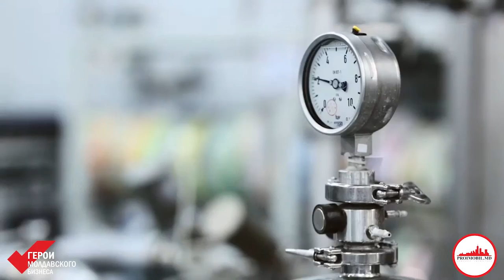Кто такой Данил Балабан ? | Герои Молдавского Бизнеса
Они являются наглядным примером, который доказывает, что мы можем не только хорошо зарабатывать в нашей стране, но мы можем менять мир к лучшему, менять Молдову, менять себя, лишь при помощи умелого развития своего бизнеса!

Герои Молдавского Бизнеса – они существуют! Кто эти люди? Вы хотите знать героев в лицо, и их рецепты успеха? Вы хотите перенять их опыт, воспользоваться советами о том, как начать свой бизнес, как его выстроить и развивать?

19 февраля вас ждут 4 спикера:

1) Данил Балабан - совладелец Aquatrade ( OM, Familia Fericită, Apă Populară, Gura Căinarului, Letto, Joy's), руководитель отдела маркетинга. В бизнесе 22 года, ровно столько, сколько существует компания, в которой трудится более 600 человек. В направлении питьевых вод Aquatrade занимает 73% на рынке Молдовы и 55% среди прохладительных напитков.

2) Галина Томаш - основатель Unica Sport Moldova (7 филиалов), Unica Sport România (1 филиал), Unica.md, доктор медицинских наук, нутрициолог. Создатель системы оздоровления и похудения, которой воспользовались уже около 70.000 клиенток Unica, большая часть которых сбросила вес от -10 кг до -72 кг. Галина в бизнесе 19 лет, в ее подчинении около 200 человек, вместе с которыми она меняет стиль жизни тысяч людей, формируя здоровое общество.

3) Владислав Папанага - учредитель группы компаний Solutions Security. (Videosecurity). Videosecurity занимают одну из лидирующих позиций на рынке Молдовы, предоставляя охранные системы видеонаблюдения и контроля доступа. В 2016 «Solution Security» по версии журнала Vip Magazin – стала брендом №1 в категории безопасность.

4) Владимир Симин - CEO Unica Sport, совладелец консалтинг-агентства в Израиле «Succes Fitness» и сети кабинетов Foto Dent в Молдове, дипломированный специалист Израильской Академии Финансовых и Страховых компаний, эксперт в области продаж, бизнес - тренер КМБ.

Конференция будет проходить в формате вопрос- ответ! Что это значит? Вы лично сможете задать любой интересующий вас вопрос четырём бизнесменам. 4 спикера, 4 точки зрения, которые помогут вам взглянуть по-новому на свой бизнес и сделать квантовый скачок.

КОНФЕРЕНЦИЯ КМБ ЭТО:
- 4 спикера
- 200 участников
- Организованный business networking
- Позитивный настрой и мотивация на месяц вперед

Стоимость - 200 леев ( при оплате до 6 февраля), 300 леев ( при оплате до 10 февраля), 400 леев (оплата на месте).

Где будет проходить?

Бизнес-центр V-CONTINENTAL (Б-р. Дмитрий Кантемир 5/4)